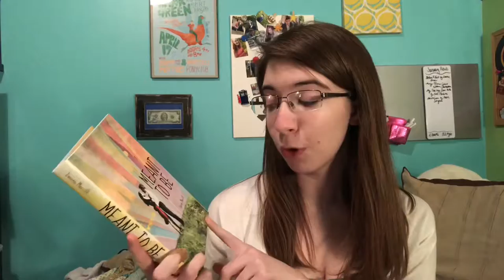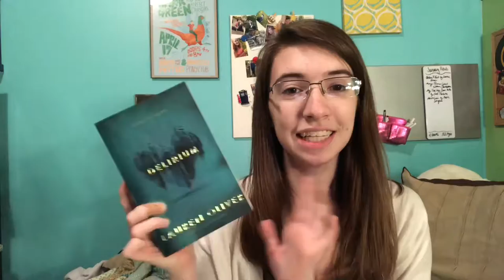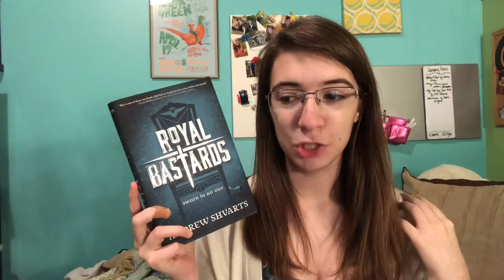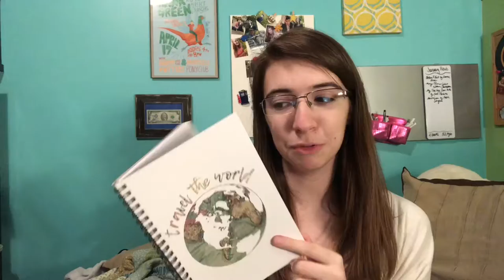Italy Trip and Book Updates!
I’m super excited for this experience and I cannot wait to share everything once I return!